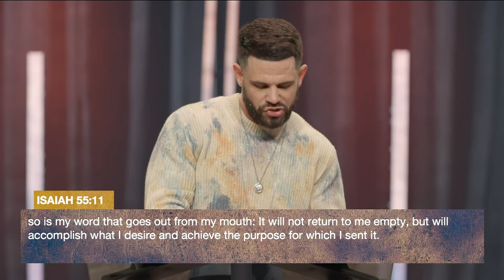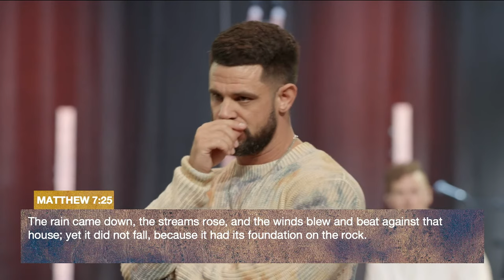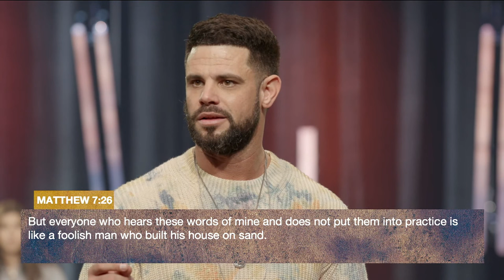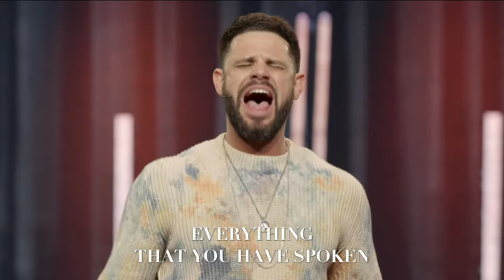Wasted Rain | Pastor Steven Furtick | Elevation Church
God is trying to speak something into your life.

In “Wasted Rain,” Pastor Steven Furtick of Elevation Church teaches that God often speaks to us in stormy seasons — we just have to be willing to listen.

Section Titles:
0:00 - The Year Of The Lord's Favor
4:09 - Wasted Rain (Isaiah 55, verses 8-11)
7:18 - God, Make Up The Difference
9:24 - The Context of Revival (Isaiah 55, verses 6-10)
11:33 - God's Word Doesn't Override Your Thoughts
15:13 - Are You Wasting The Rain?
18:24 - This Is Why You're Discouraged
20:09 - What The Bible Says About God's Word
24:55 - When It's Inconvenient
27:44 - God Is Always Speaking To You
29:12 - Are You Watering The Wrong Thoughts? (Isaiah 55, verses 10-11)
31:28 - Every Word God Speaks Has A Purpose
34:45 - Will You Respond?
38:25 - Are You So Full You Can't Receive From God?
40:30 - Have You Been Wasting The Word?
42:49 - A Different Type of Rain (Matthew 7, verses 24-25
45:30 - God Is Revealing Things In Your Life
49:42 - Are You Building On The Wrong Foundation? (Matthew 7, verses 26-27)
52:05 - Stop Putting The Wrong Thing On The Throne
55:36 - Don't Run From The Rain (James 5, verses 17-18)
57:57 - I'm Not Running From What I Prayed For
1:00:00 - God, We Receive Your Rain
1:06:50 - Will You Receive It?